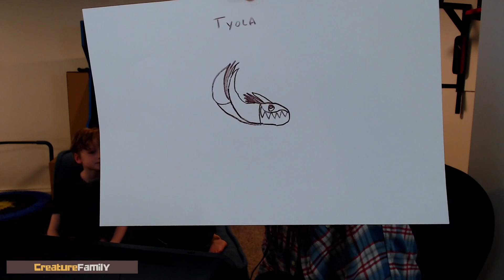CreatureFamily - Adventure of Link Episode 8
We find our way through the Ocean Palace and defeat the ogre of a boss. We use the flute get passed the river guardian and make our way to the hidden town. We collect a new heart and magic container as well as get the Spell Spell (not a typo :-)) and Magic Key.

This week's Creature Double Feature is the rolling sibling of one of our other creatures named TyZy. And a water eel like swamp creature named Tyola.